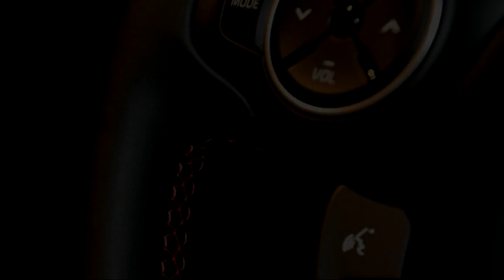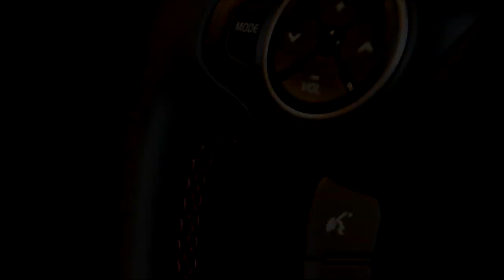2014 Kia Soul Red Zone: Special Edition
2014 Kia Soul Red Zone special edition announced, inspired by Track'ster concept - Kia is introducing in United States a special edition, which Kia dubbed the "Red Zone" Soul, is based on the 2014 Soul + and features a series of upgrades to the exterior and interior. The Red Zone is painted white combined with a number of red accents, just like the concept, and features an aggressively styled body kit. The new Kia Soul Red Zone Edition goes on sale in the first quarter of 2014 and is limited to only 2,000 units.